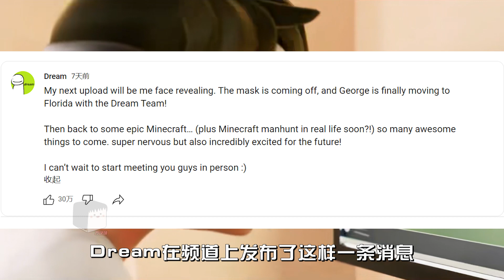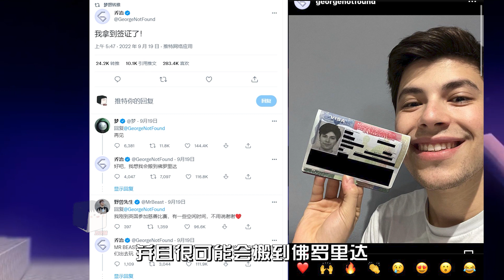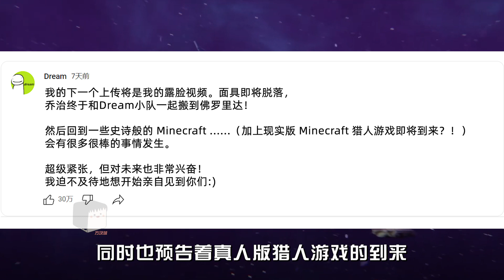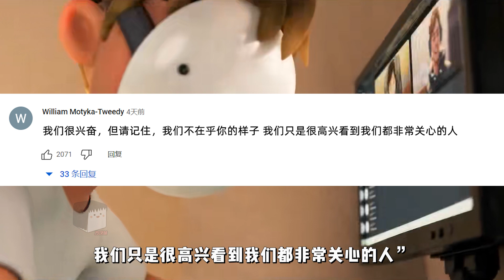我的世界：Dream要露脸了？而且还将和乔治同居!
我的世界：Dream宣布即将露脸！而且还将和乔治、Sapnap一起搬到佛罗里达！你们期待么？

部分素材作者：@dream @officalballoony459 @WanXiAnimations @ljekanimation286 @CherryBloosomProduction @izethetic
小伙伴们记得去原作者频道支持下哦！

最后说点梦话：只有一小部分观看视频的观众选择了关注，所以如果你喜欢这个视频的话，请考虑关注，
它是免费的，并且你可以随时改变主意，谢谢~